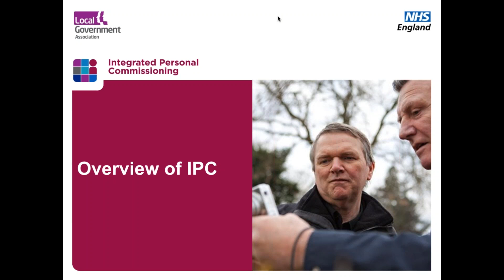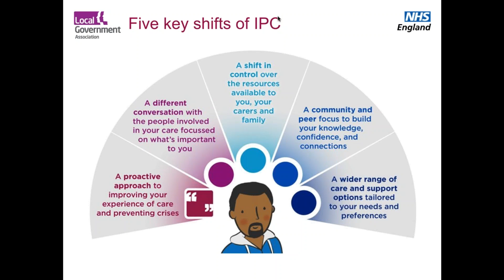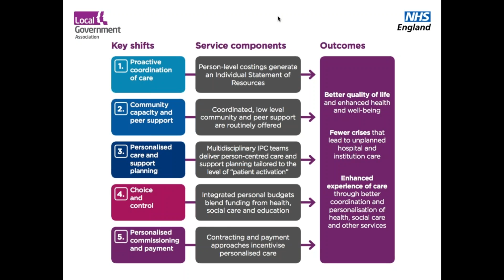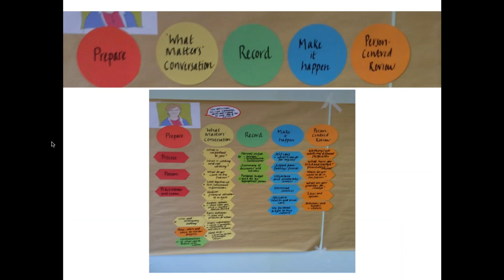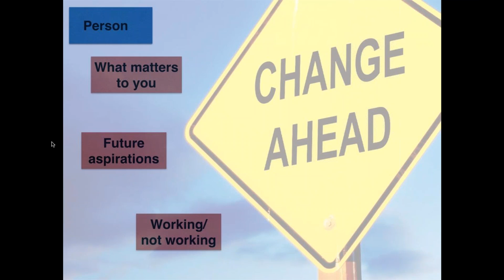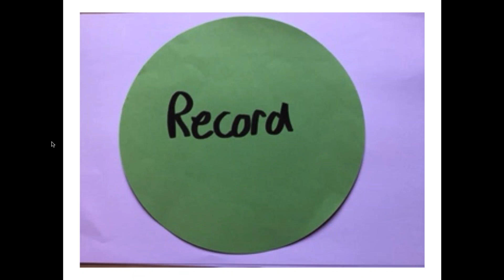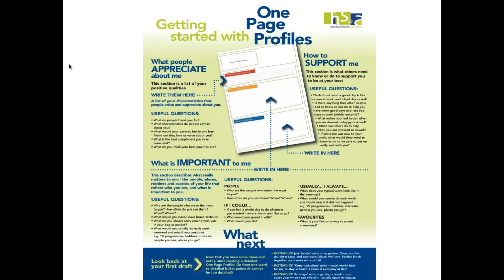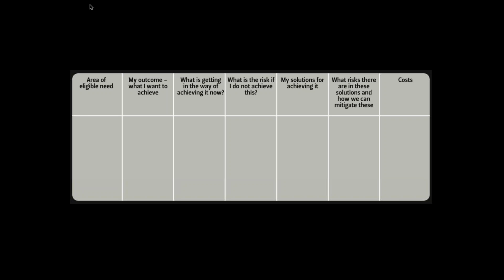An introduction to integrated care and support planning webinar